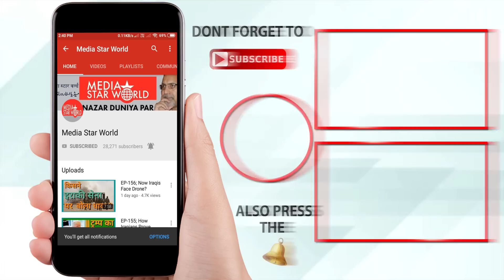EP-289; How Strange is Haryana Election?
कितना अजीब है हरियाणा चुनाव?
अनीस अहमद खान द्वारा "देश का आइना" कार्यक्रम में  आगामी 21 अक्टूबर 2019 को होने वाले हरियाणा विधानसभा चुनावों पर एक रिपोर्ट पेश की गयी है, जहाँ भाजपा और कांग्रेस दोनों पार्टियों ने राज्य पर शासन करने के लिए कम शिक्षित उम्मीदवारों को मैदान में उतार रही हैं। उदाहरण के लिए, सीएम मनोहर लाल खट्टर को कांग्रेस पार्टी के कम शिक्षित उम्मीदवार द्वारा चुनौती दी जा रही  है। खान ने  चुनाव परिदृश्य पर एक समग्र मूल्यांकन प्रस्तुत किया है।

“Desh Ka Aaina” by Anis Ahmed Khan carries a report on forthcoming Haryana Assembly elections, to be held on 21 October 2019, where BJP and Congress are fielding lesser educated candidates to rule the state. For example CM Manohar Lal Khattar is challenged by a lesser educated candidate from Congress party. Khan presents an overall assessment on the election scenario.